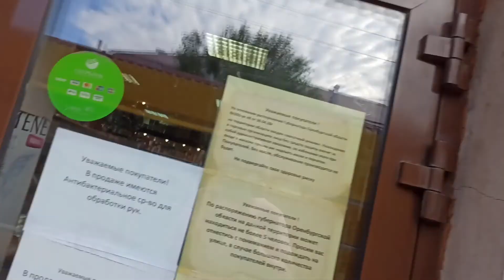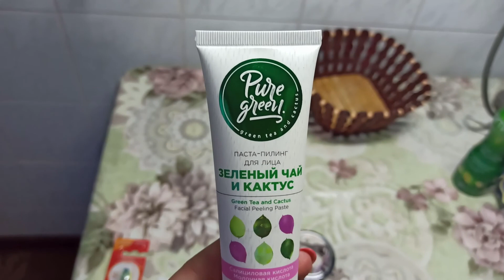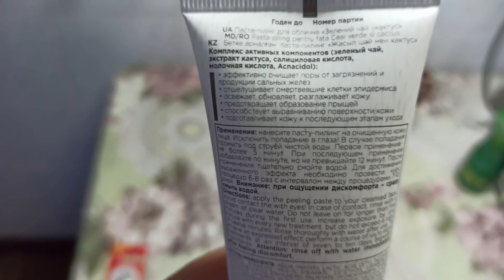ВЛОГ:Оставила сына/Не мой день/Злая/Развлекательная программа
Мы живем в небольшом городке Оренбургской области.
Сегодня я оставила сына и уехала,но это был не мой день. Меня вывели и я была злая.
На моем канале ты увидишь всё,что происходит с нами на данный момент.